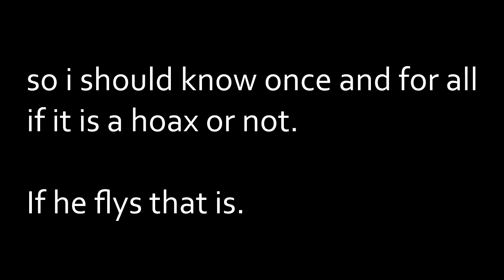Flyboard Road Trip 2 (trailer)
With no money, some things are not possible
But this trip was one of those that was possible. So i went for it.
I will let you know about the trip and my findings in a few days,